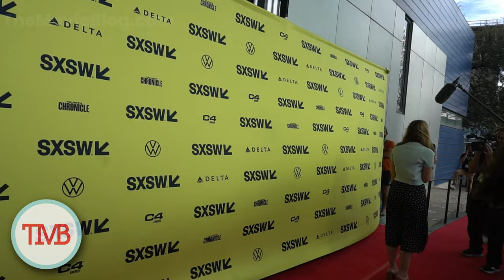SXSW 2024 Dive Deep into "Sing Sing" with Colman Domingo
Go behind the scenes of the powerful new film "Sing Sing" with exclusive interviews featuring star Colman Domingo, captured live at SXSW!

In this video, Colman Domingo dives into his character, the impact of theater within the prison walls, and the transformative power of storytelling.

Fans of Colman Domingo won't want to miss this, and for those seeking insights into the thought-provoking "Sing Sing," this video is a must-watch.

dOKiPXZtGLZO8Y